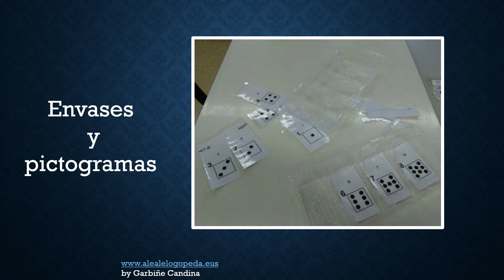NUMERACIÓN Y CANTIDAD - TEA (Reciclar)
Asociar número a cantidad utilizando materiales reciclados.
Método Teacch